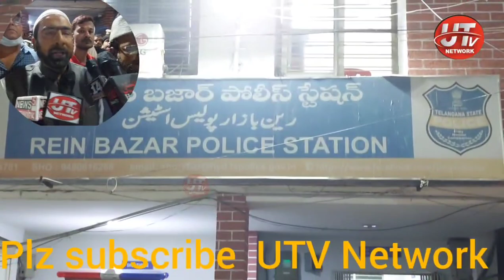MOULANA JAFAR KHILJI.. MOULANA IRFAN JAFFERY SAHAB QIBLA AUR MOMENEEN KA SHAKEEL AHMED KE KHILAAF..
MOULANA JAFAR KHILJI.. MOULANA IRFAN JAFFERY SAHAB QIBLA AUR MOMENEEN KA SHAKEEL AHMED KE KHILAAF EHTEJAAJ